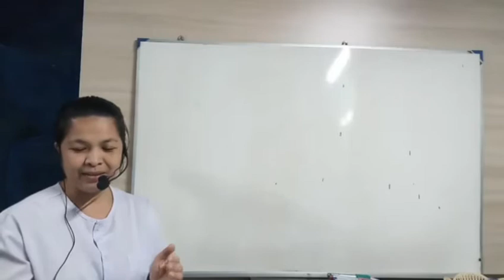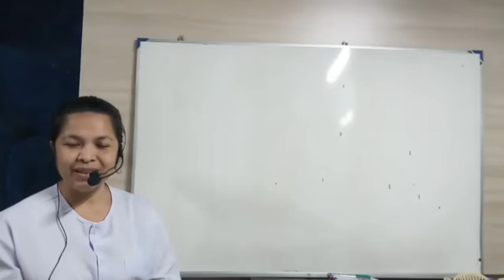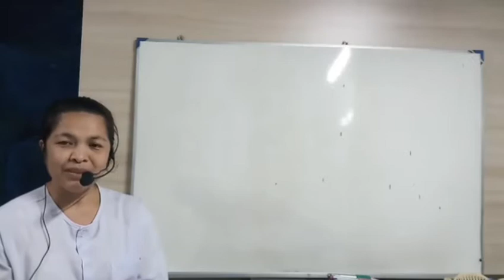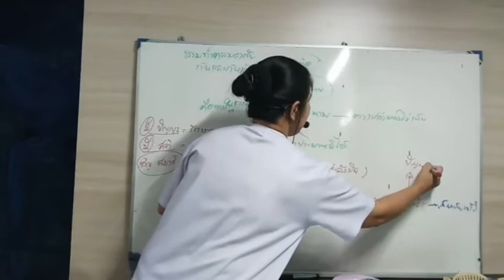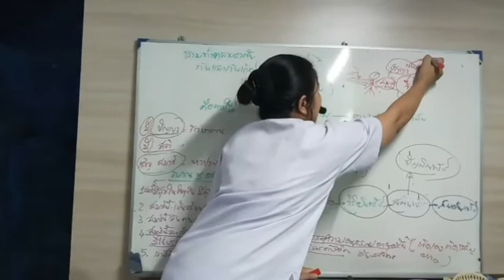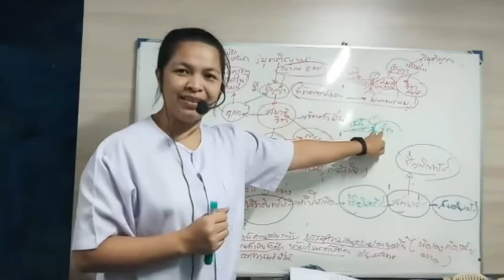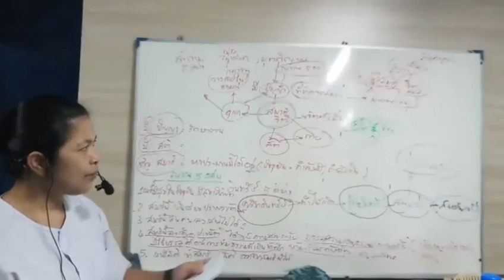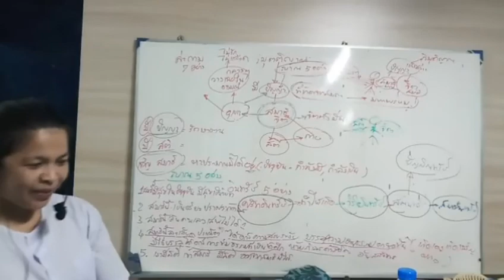แก้ไขคำพูดสาวกเรื่องสติโดยพุทธพจน์ที่พระพุทธเจ้ากำหนดไว้เอง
26พค.2561

ขอเชิญร่วมตั้งชื่องานเผยแผ่พุทธพจน์ประจำปีของสำนักปฏิบัติธรรมพุทธพจน์โพธิปักขิยธรรม นนทบุรี
ส่งเข้าคัดเลือก..จากวันนี้  19 พฤษภา พ.ศ 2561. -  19 มิถุนายน. 2561

ชื่อที่ถูกคัดเลือกจะได้รางวัลกุศล คือหนังสือ. ลัดสั้นตรงสู่นิพพาน. 1 ชุด..ใหญ่.. 30- 50 เล่ม. สาธุๆๆๆ.

...ขอเชิญ. แท๊คส่ง..
.ชื่องาน..ประกวด.ตามช่องทางต่างๆคือ
1. ในเฟส. .ชื่อ. ธัญญรัตน์. แก้วใส
2. ในเพจ..ทีมศาสนทายาท.
3. ใน กลุ่มทีมศาสนทายาทโพธิปักขิยธรรม นิพพาน.
4...ในเพจ. มาลัยสปารีสอร์ท..

ส่งชื่องานเข้าคัดเลือกกันเยอะๆนะคะสาธุๆๆคะ